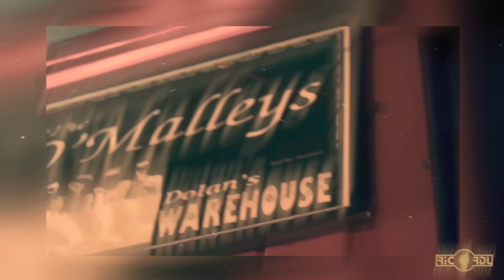CULORITURA - Mazurca irlandesi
Ricordu Chanson Corse

Pour soutenir la chanson corse, pensez à mettre un "j'aime" sur la page facebook du Studio Ricordu :